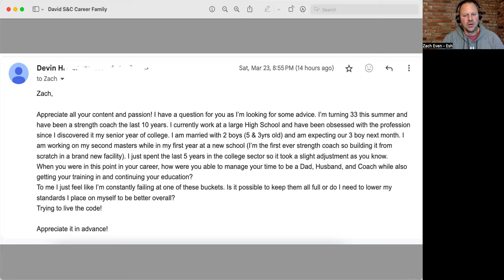438: Strength Coach Family Balance? The TRUTH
- SSPC (Strength & Sports Performance Coach) CERTIFICATION with Business Bonus Seminar

- The Underground Strength Academy for Strength Athletes & ALL Coaches. Business & Training Seminar Bonuses.

AMAZON Books

IRON JOURNEYS BOOK

📖 The Encyclopedia of Underground Strength 2nd Edition is HERE 🔥

Strength Coach Certifications:
Business & Training Seminar Bonuses in BOTH Certifications.

7 Days FREE ONLINE COACHING with Zach - GLADIATOR STRONG

Russian Lion Power Course / The Way to Live by George Hackenschmidt -